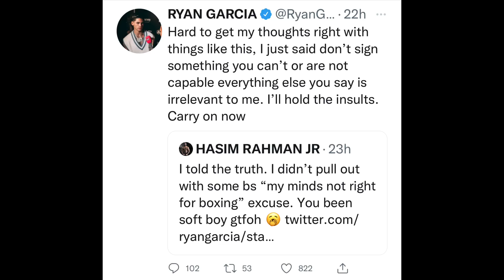Hasim Rahman Jr CHECKS Ryan Garcia for PULLING OUT of Gervonta Davis Fight & having ANXIETY Attack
BREAKING NEWS 🥊: Hasim Rahman Jr CHECKS Ryan Garcia over Jake Paul Fight Cancelation: Ryan PULLED OUT of Gervonta Davis Fight & had ANXIETY Attack